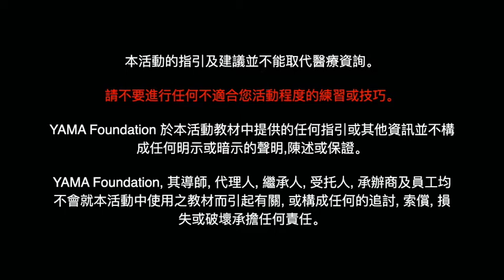25分鐘椅子瑜伽練習（廣東話）｜ 25 minutes Chair Yoga in Cantonese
YAMA 基金會為 Impact HK週末瑜伽堂同學而設的25分鐘椅子瑜伽練習。由瑜伽導師Angelita以廣東話教授。這輕鬆簡易的練習適合任何人士，包括行動不便或輪椅使用者，只需要一張椅子可安在家中練習。